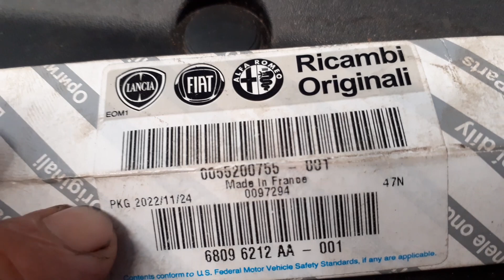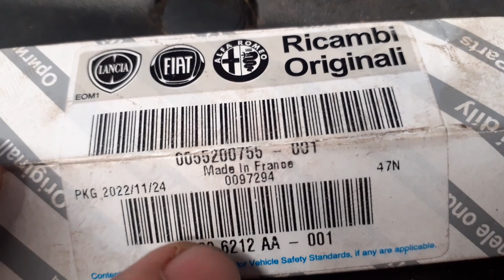Vela aquecedora da Fiat Toro diesel Compass Renegade, mensagem no painel, o que significa?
Assista os videos do nosso curso de mecânica de automóveis on-line.
Clicando na playlist, segue link abaixo.

Responda a pesquisa no link abaixo, sobre o nosso curso de mecânica on-line.

Cursos de mecânica automotiva on-line.
Acesse nosso site e participe de nossos cursos.

Curso de mecânica de automóveis em Varginha MG.